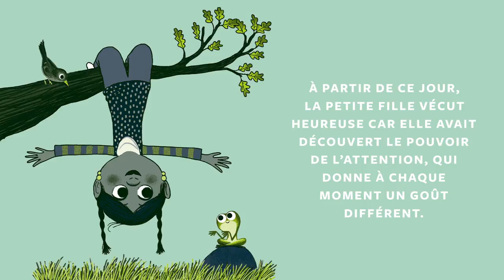La petite fille aux oiseaux, une histoire pour comprendre ce qu'est la pleine conscience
Voici un petit conte en images pour expliquer aux enfants le pouvoir de l'attention et comment la pleine conscience leur permet d'apprendre et à ne pas se disperser.

« La petite fille aux oiseaux » est extraite du cahier d'activité Calme et attentif comme une grenouille d'Eline Snel. Avec la participation de Marie-Agnès Gaudrat, la voix de Maude Sapin et les illustrations fabuleuses de Marc Boutavant.